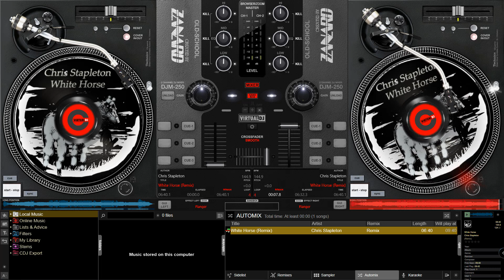Chris Stapleton - White Horse (Remix)